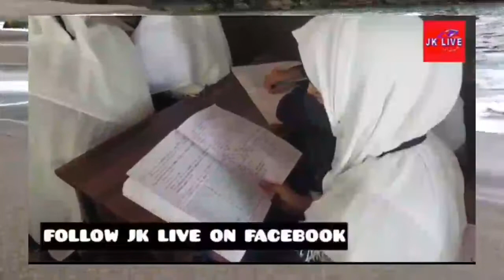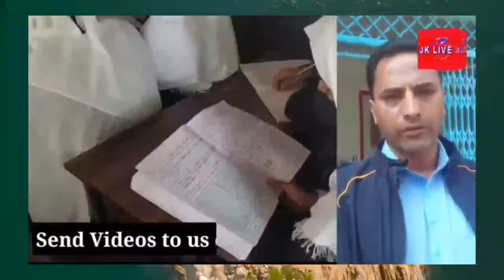Teachers asked us to Sing Bajan in school in kulgam Govt did not issue any order regarding this